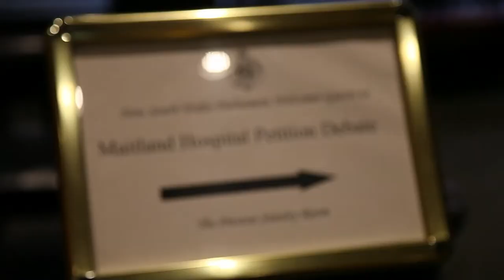NSWNMA: Maitland Hospital Petition Debate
Nurses and midwives joined unions and community groups to see their petition, to keep the new Maitland hospital public, debated in NSW Parliament.

Speakers include: Jenny Aitchison MP, Brett Holmes, Luke Foley MP.